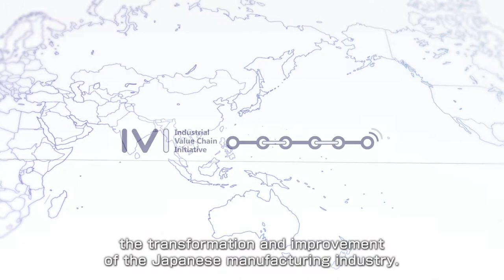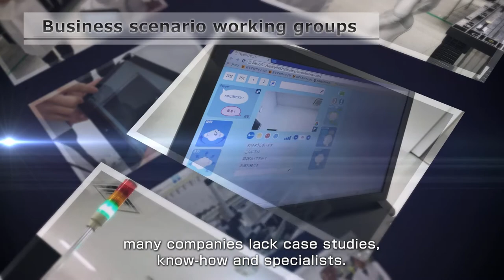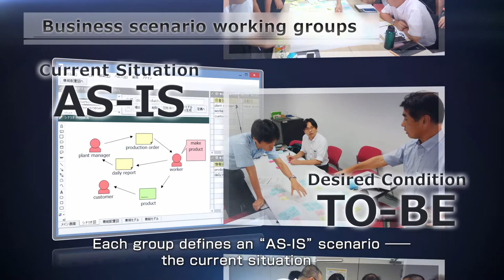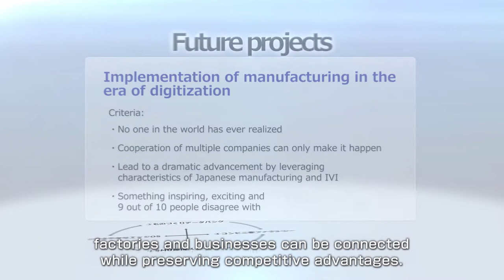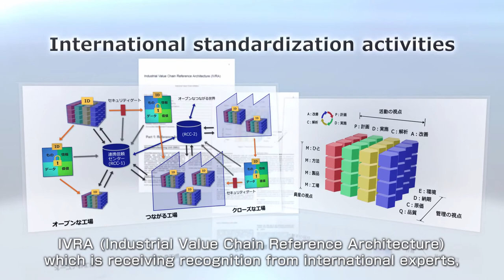IVI Introduction video ~ What is IVI(Industrial Value Chain Initiative)~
▼What is IVI (Industrial Value Chain Initiative)?
  Industrial Value Chain Initiative is a forum where activities are carried out to design a new society, in which manufacturing and IT are integrated, and to direct the change in the right direction. Participants from manufacturing sites of member companies equally take the initiative based on their own view points.
  While advanced and high technologies in elemental fields such as IoT, automation technology, and network technology are about to change the time dramatically, we choose to take the existence of “human” in closeup which we tend to forget. We discuss how manufacturing with humans will change and how it should change in the IoT era.
  We will examine again the relationship between people by things and information through IT, and the relationship between people who make and who use, and aime to integrate a system in which values spread to every corner of the world.

▼Purpose of the Forum
  Distinguishing collaborative area (where there are common ways between companies or there are ways which should be common) and competitive area (where companies compete by taking advantages of their own technologies), organizing and sharing the collaborative area as a reference model, it becomes possible to integrate a system in which unique technologies of companies are interconnected each other.
  As a result, manufacturing, in a broad sense, connects across the boundaries of manufacturing sites, across departments and organizations, across companies, countries and cultures, and then the values of all those who participate in them are mutually increased. This is what we aim.
・Various educations and trainings to strengthen manufacturing competitiveness
・Research and support of basic technologies for restructuring of manufacturing operation
・Research on business scenarios which integrates manufacturing and IT
・Development of a reference model for loose standardization
・Proposal of standardization for a platform using IoT
・Mutual support, interaction, communication and other activities for profit sharing among members
・Business incidental or related to the activities listed above
▼Activities
  IVI’s activities include the following working groups and projects.
▼Walking Group
  Discuss common areas and summarize as a reference model.
▼Project
  We expand our business by adding unique technologies of member companies.